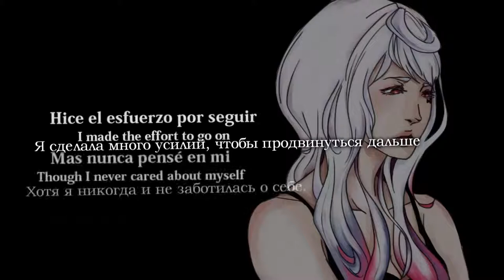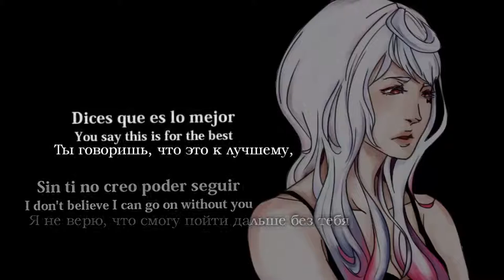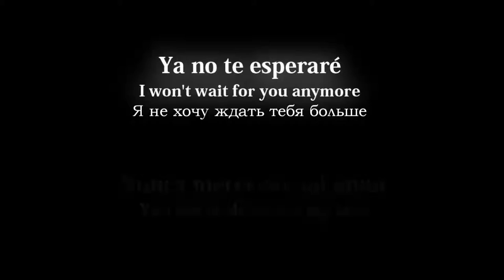LIGHT&BITTER - La Partida; Calma (feat Maika) [rus sub]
Composition, lyrics and PV: Riido
Piano and mix: Lizts
Tuning, art and PV: Remo